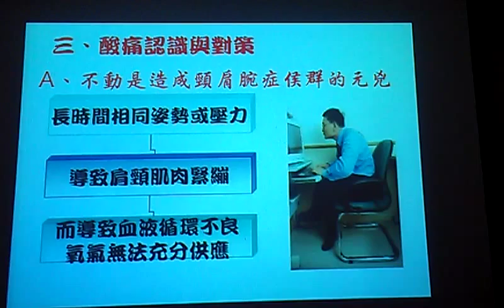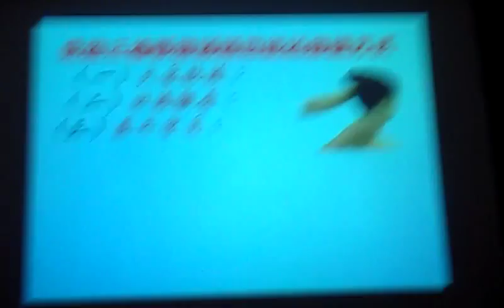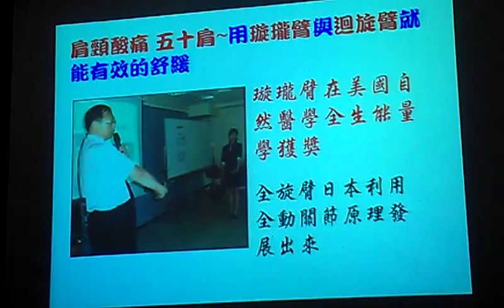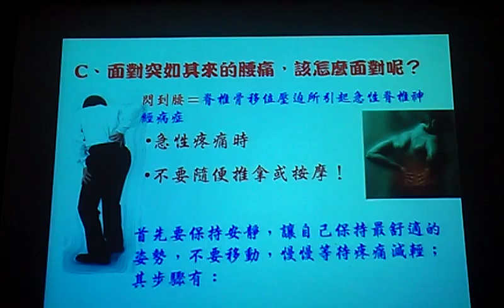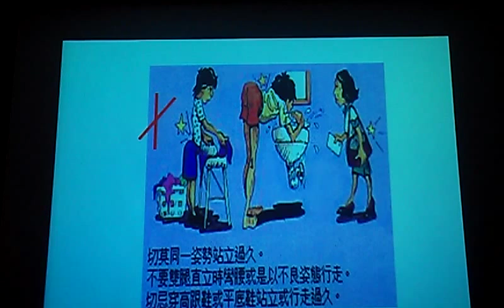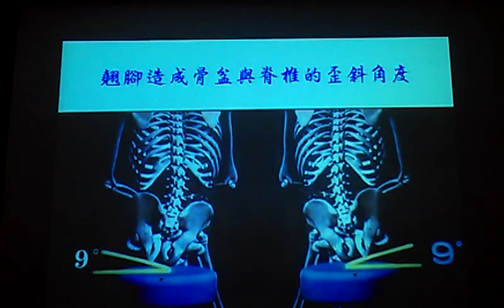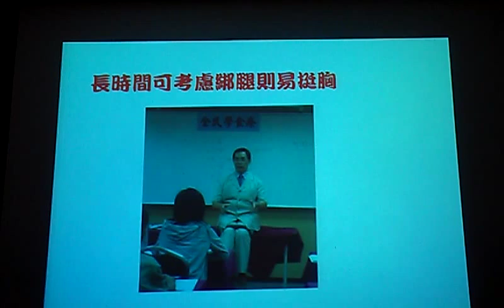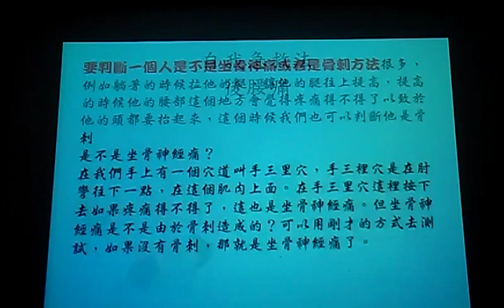肩頸酸痛與長短腳的處理VIDEO2477